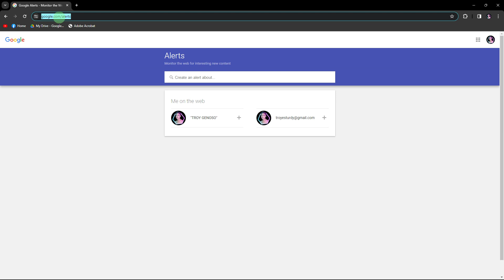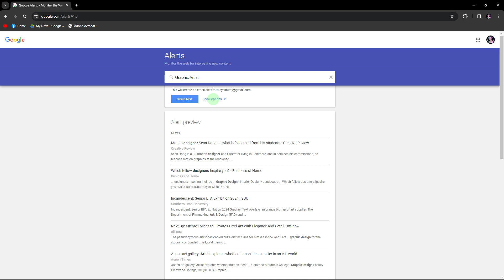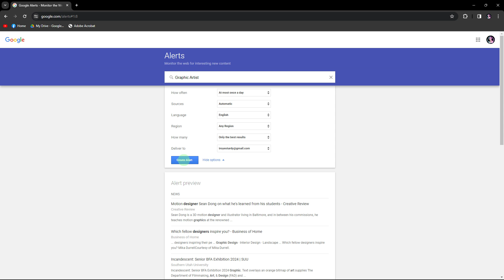How To Create Google Alerts For Jobs (Step-by-Step Tutorial)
This guide will show you how to create Google alerts for jobs. You will learn how to setup alerts to notify you of newly posted jobs based on your criteria.